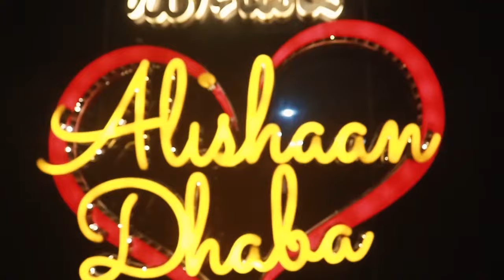नजीब मुल्ला के इसारे पर राजन किणे ने क्या कहा ? || Aapka Prahar Times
नजीब मुल्ला के इसारे पर राजन किने ने क्या कहा ?